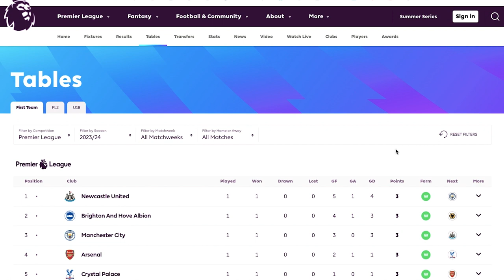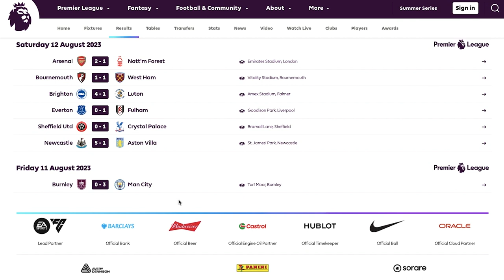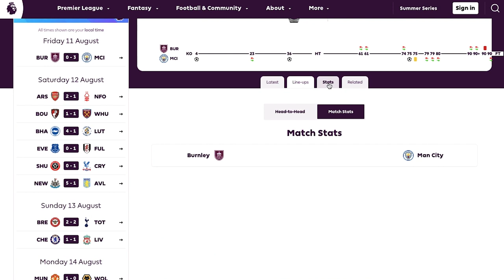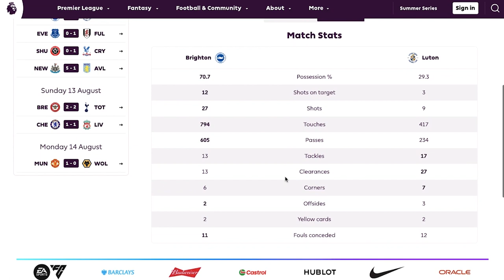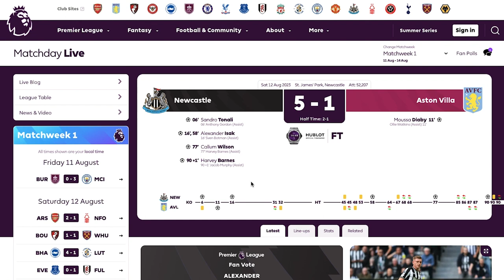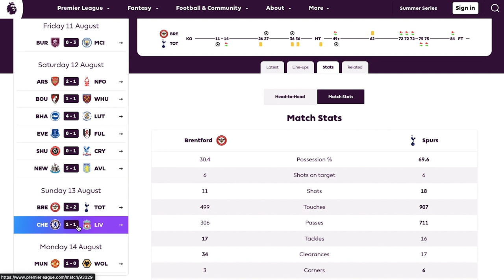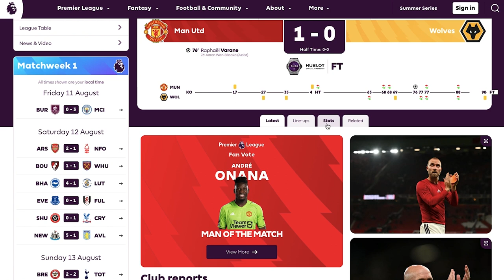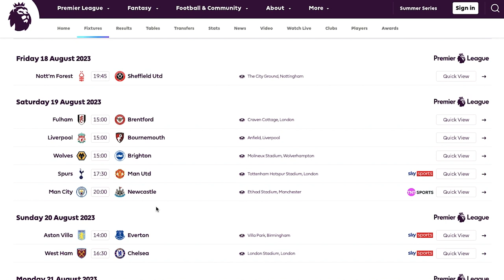ASMR | Premier League - Week 1 Overview (Whisper!)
Hello laFamilia! Today’s video is looking back at this weekend’s opening Premier League results. We’ll start by looking at how the Premier League table looks after week 1 and then look at the individual results from the weekend.

I’m super excited that the Premier League is back, so expect weekly overviews of that week’s results, more premier league pack openings, my league predictions for this season, and much more!

Until the next video, I’m wishing you all a good morning, afternoon, and evening, but most importantly, I’m wishing you all a good night’s sleep, sleep, sleep 😴